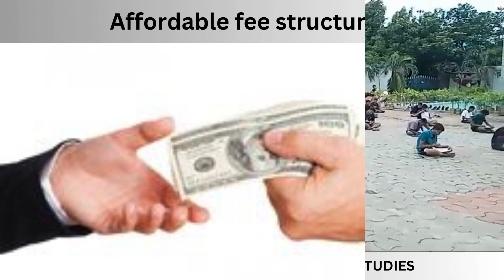BEST GUIDANCE FOR JOIN NDA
Welcome to the ultimate NDA success journey with Manasa Defence Academy!  In this video, we dive deep into the insider secrets that will unleash your excellence in NDA. Our comprehensive training covers everything from physical fitness and written exam preparation to SSB interviews and language skills. Located in Visakhapatnam, Andhra Pradesh, India, our academy is your gateway to success in NDA, Navy, Army, Airforce, SSC, Coast Guard, and all central government jobs. Join us on this transformative journey, and let's conquer your goals together!

Embarking on a career in the defense forces is a noble pursuit that demands the right guidance. For those aspiring to join the National Defence Academy (NDA), the journey begins with finding the best guidance. This article explores the unparalleled opportunities awaiting you at the Manasa Defence Academy.

The  best guidance for joining NDA lies in choosing Manasa Defence Academy. The academy's commitment to excellence, coupled with its rich history of producing exceptional leaders, makes it the ideal launchpad for a fulfilling career in the defense forces. Seize the opportunity, embrace the challenges, and embark on a journey of growth and service.